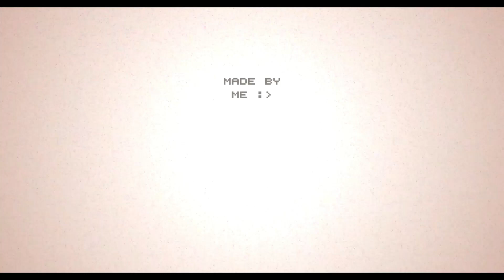GROOMED [Hotline Miami 2: Wrong Number]